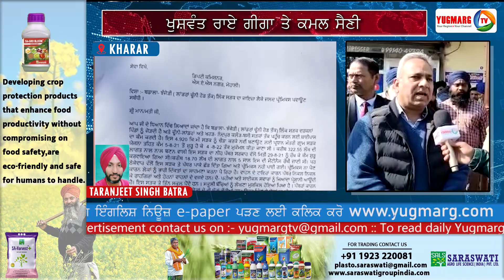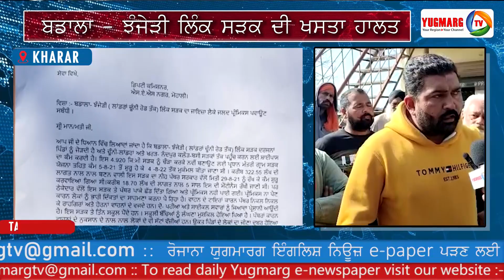ਬਡਾਲਾ - ਝੰਜੇੜੀ ਲਿੰਕ ਸੜਕ ਦੀ ਖਸਤਾ ਹਾਲਤ ਠੀਕ ਨਾ ਹੋਈ ਤਾ ਕਰਨਗੇ ਸੰਘਰਸ਼ : ਖੁਸ਼ਵੰਤ ਰਾਏ ਗੀਗਾ | YUGMARGTV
ਖਰੜ ਤੋਂ ਤਰਨਜੀਤ ਬਤਰਾ ਦੇ ਨਾਲ ਕੈਮਰਾ ਮੈਨ ਇੰਦਰ ਮੋਹਨ ਪੱਟੀ ਯੁਗਮਰਗ ਟੀਵੀ |

ਬਡਾਲਾ - ਝੰਜੇੜੀ ਲਿੰਕ ਸੜਕ ਦੀ ਖਸਤਾ ਹਾਲਤ ਠੀਕ ਨਾ ਹੋਈ ਤਾ ਕਰਨਗੇ ਸੰਘਰਸ਼ : ਖੁਸ਼ਵੰਤ ਰਾਏ ਗੀਗਾ |

Yugmarg Newspaper has taken a set forward to provide its audience the comfort of watching news whenever or wherever they want through this channel “Yugmarg Tv (Your Region, Your Channel)”. We will keep doing the work we have been doing for the past 26 years and provide you with the most accurate news as soon as possible.